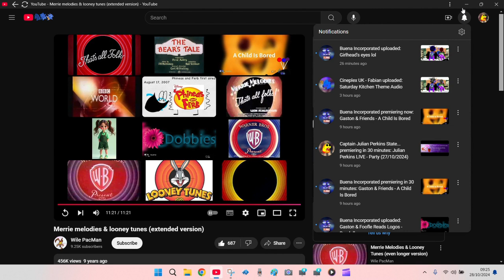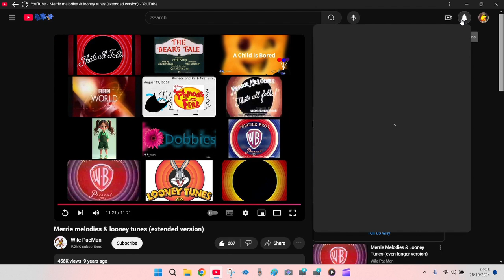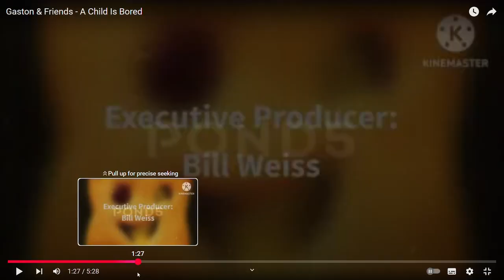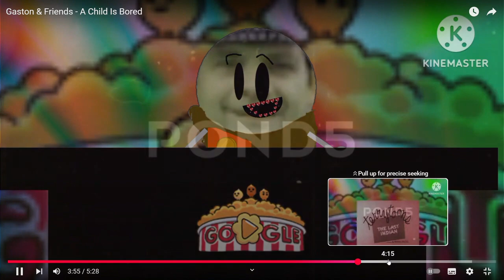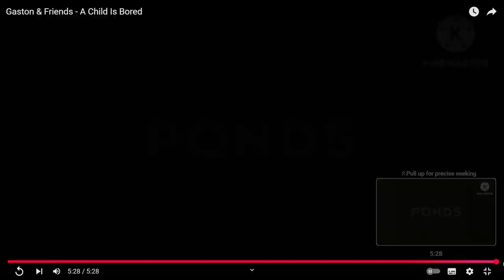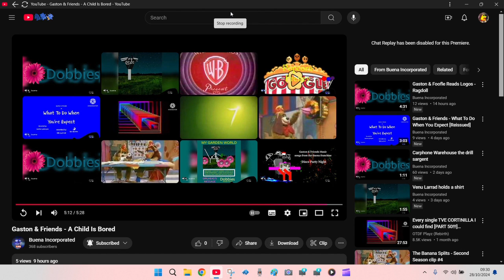Julian Perkins LIVE - YouTube Yoodle in a video (28/10/2024)